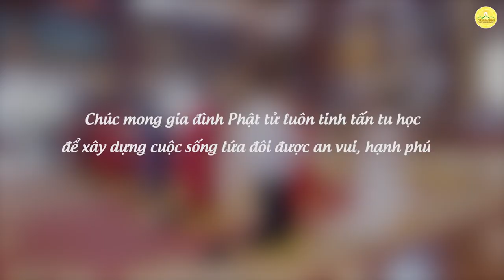Cậu bé "khối u mặt ngựa" ngày nào, nay đã có được hạnh phúc nhờ ánh sáng Phật Pháp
Kính mời quý Phật tử xem video: Chuyện cổ tích đời thực của “cậu bé mặt ngựa” Lê Trung Tuấn
➡️ Kính mời quý Phật tử xem thêm các chủ đề khác:
1. Bài cúng Giỗ, Mùng 1, Rằm
2. Nghi thức tu tập cầu an

Địa Chỉ: Phường Quang Trung - TP. Uông Bí - Tỉnh Quảng Ninh